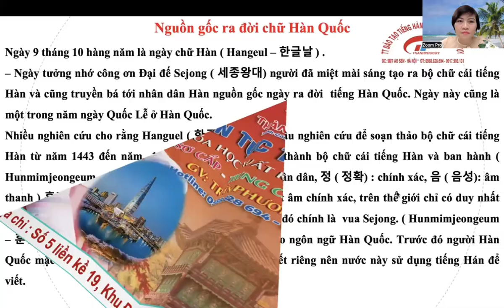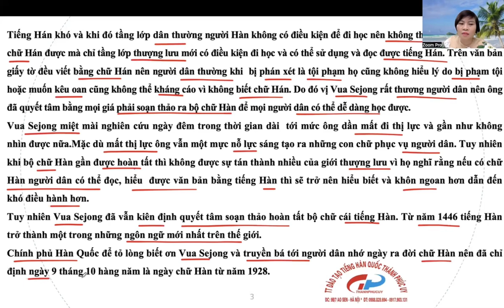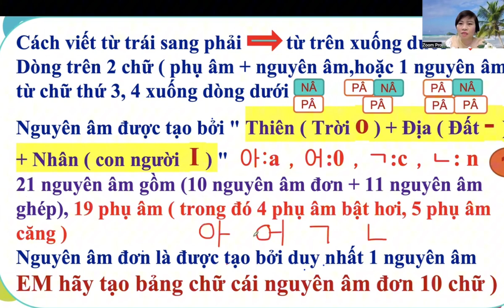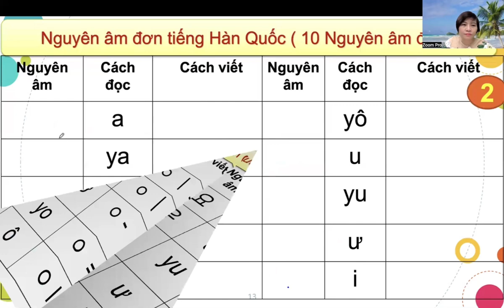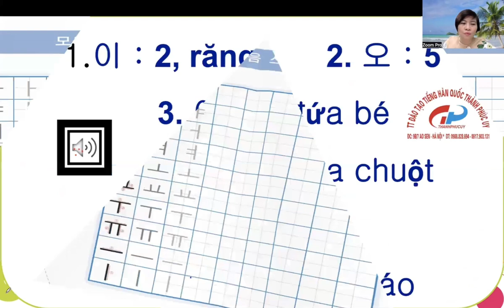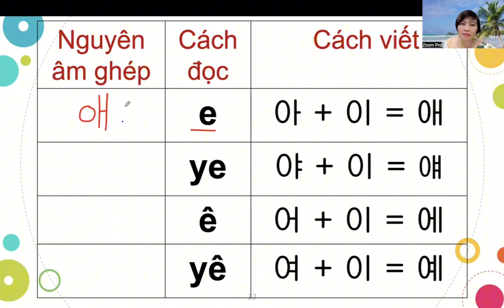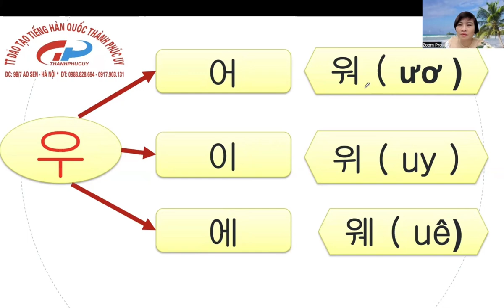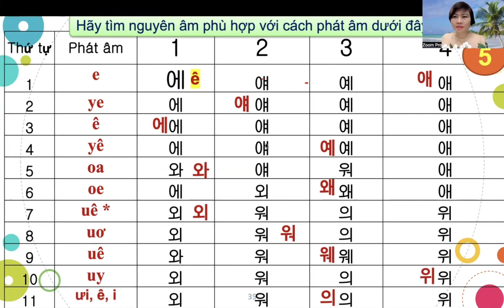Học Nguyên Âm Tiếng Hàn Quốc - Trần Phương Loan : 0988 828 694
Học Nguyên Âm Tiềng Hàn Quốc - Trần Phương Loan : 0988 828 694